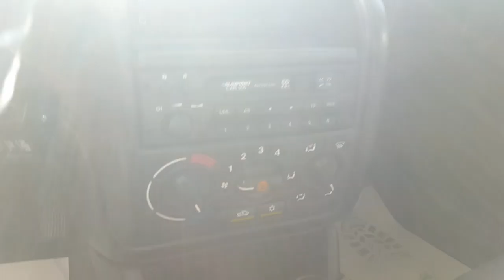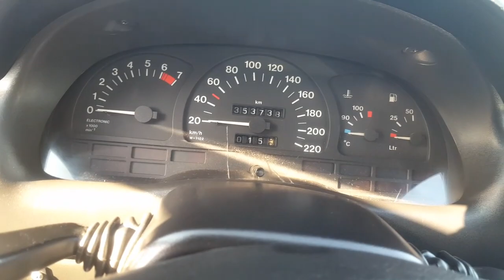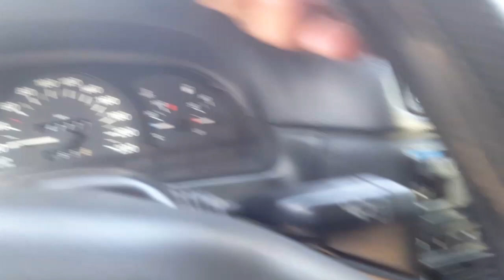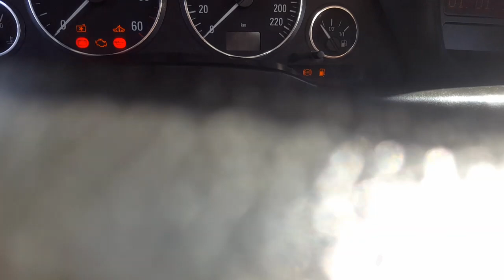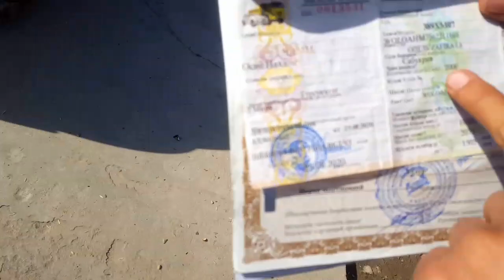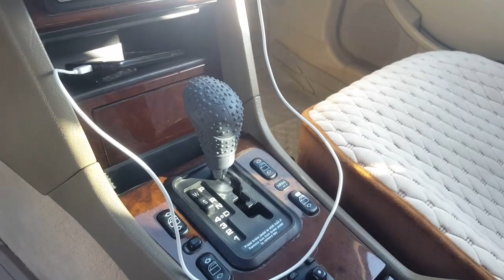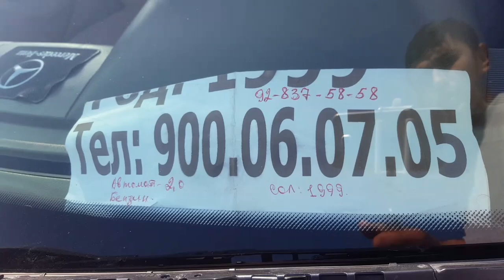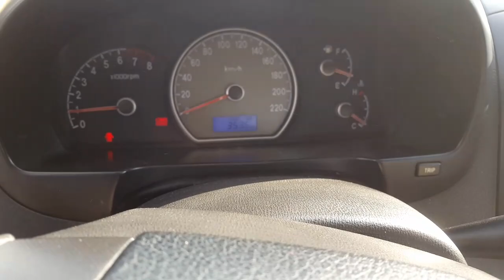Мошинбозори Душанбе!Opel ХАЧБЕК,Opel Vectra,Mersedes СЕЧКА,OPEL ХАЧБЕК,Opel ZEFIRA,KRAYSLER,ELANTRA,